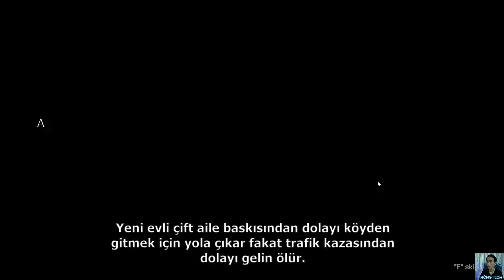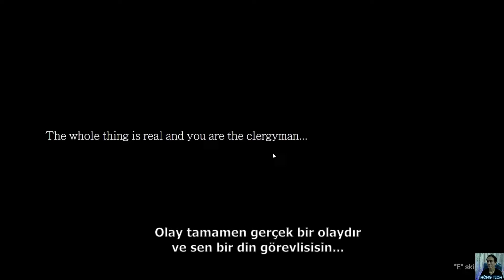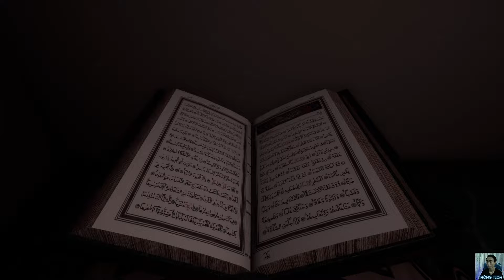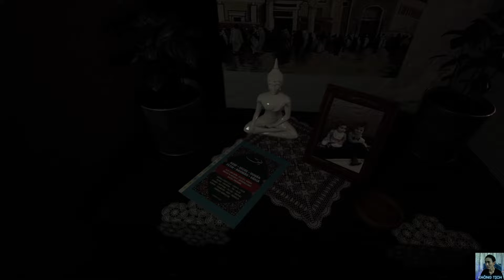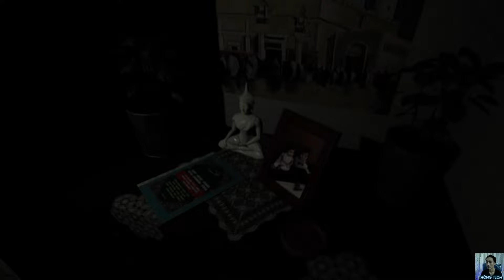iBLiS | horror | full gameplay - ending | Thoát khỏi nhà bị ám, rèn luyện sự kiên nhẫn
iBLiS horror full gameplay ending | Thoát khỏi nhà bị ám,  game luyện kiên nhẫn đỉnh cao | Chơi game mà lag não :D
-- = Story / Cốt truyện = --iBLiS
Demon is a first-person psychological horror game. How much can a game affect your real life? Enjoy a realistic home environment and terrifying moments of being immersed in a real-life story.
Demon là một trò chơi kinh dị tâm lý góc nhìn thứ nhất. Trò chơi có thể ảnh hưởng đến cuộc sống thực của bạn đến mức nào? Tận hưởng môi trường gia đình thực tế và những khoảnh khắc đáng sợ khi đắm mình trong một câu chuyện đời thực.
- = -= Thể loại / Tag =- = -iBLiS
Kinh dị tâm lý
Kinh dị
Tâm lý
Giật gân
Siêu nhiên
Bí ẩn
Quỷ dữ
Thực tế
Khám phá
Điều tra
Kinh dị sống còn
Đen tối
Góc nhìn thứ nhất
Bắn súng góc nhìn thứ nhất (FPS)
Làm đấng sáng tạo
Tiểu thuyết tương tác
Sinh tồn
Dẫn truyện
3D Vision
Lén lút
-=- Cảm nhận -=- iBLiS
Tóm lại:
@@ mình chơi game mà muốn có vấn đề về suy nghĩ với game này luôn
:D Game làm mình đi vòng vòng, khắp tùm lum, rồi này nọ
Đã vậy gợi ý 1 đằng làm 1 kiểu khác biệt hoàn toàn
Ví dụ kiếm 5 búp bê, kiếm 3 con là xong. Đi kiếm lửa mà có cái lò lửa chà bá không cho dùng. Kêu tìm chìa khóa mà tìm lòi con mắt v.v.v.
Game này thuộc dạng luyện level kiên nhẫn và khủng bố tinh thần :D
Tóm lại cũng oke :D, quá mừng vì chơi xong con này
---= Không Tịch =---
--=Tag=--
Play the iBLiS horror full gameplay ending
IBLIS game hard to find the key, the doll, the fire
real psychological game IBLIS First person demon game
iBLiS
Demon is a first-person psychological horror game